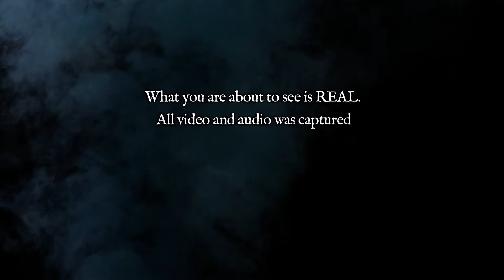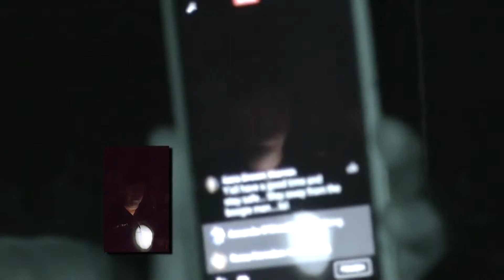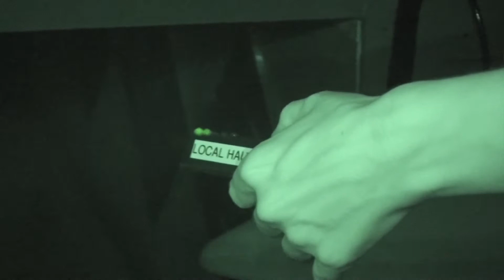The Haunted Event Space in Downtown Jacksonville | Local Haunts Episode 101 927 Events part 1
Join Steve Christian and Pamela Theresa and the Spooky Crew as they conduct a paranormal investigation of 927 Events in Downtown Jacksonville.  Shadowy figures are seen, voices are heard in empty rooms, and footsteps from nowhere echo throughout the sprawling event space.  Part 1.

Pamela Theresa, is a true spiritual medium helping those dealing with tragic loss and repercussions of death and delivering powerful evidence of spirit communication while teaching how to continue the everlasting communication without the medium.

Known as The Paranormal Power Couple, Pamela and her life partner Steve Christian created and produced two TV shows, Medium in the Raw and Local Haunts that aired in Jacksonville, Florida on CW17 Medium in the Raw 6 seasons, and Local Haunts for 9 seasons and have been a fan favorite for years.  Together Pamela Theresa and Steve Christian work to help those who are guided in their direction to come to the awareness of the existence of the spirit world.  In fact Local Haunts was featured on the SyFy show Fact or Faked: Paranormal Files, and was proven to be FACT.

ABOUT:  The Paranormal Power Couple Steve Christian of Local Haunts and Pamela Theresa Medium in the Raw share with the viewers the life of the medium, and the paranormal investigator.

Thank you so much for visiting our new channel!  We look forward to connecting with so many beautiful souls!  Love you all!  and as always... carry on!  Pamela Theresa, Medium in the Raw and Steve Christian of Local Haunts

Buy Steve's book The Scary People
The Scary People on Amazon

This episode contains music from Megatrax that was licensed to CW17 where this episode originally aired on TV.  The music was licensed to be used in this episode.